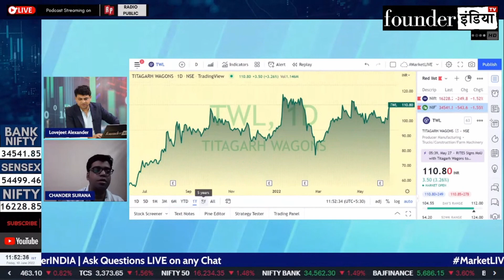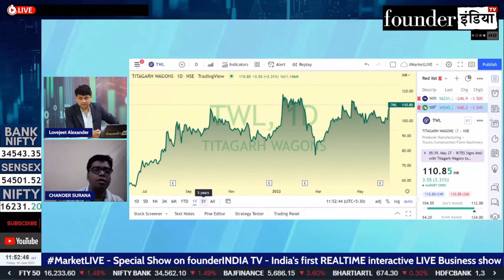Titagarh Wagons Ltd. के शेयर में क्या करें? Expert Opinion by Chander Surana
Analysis of: Titagarh Wagons Ltd.